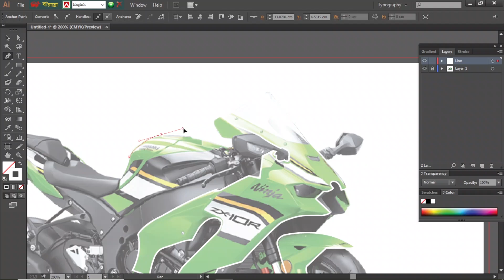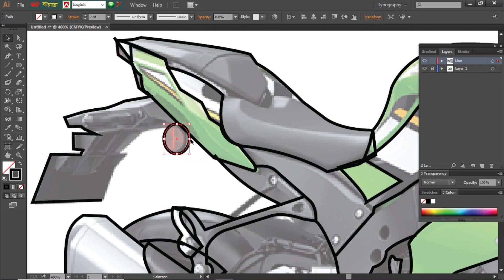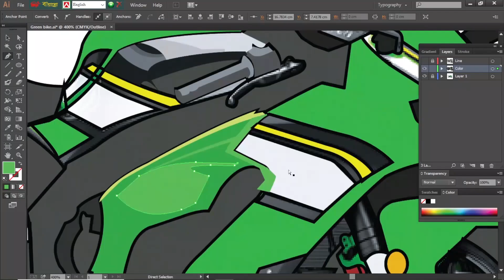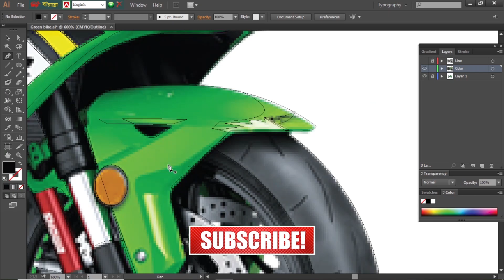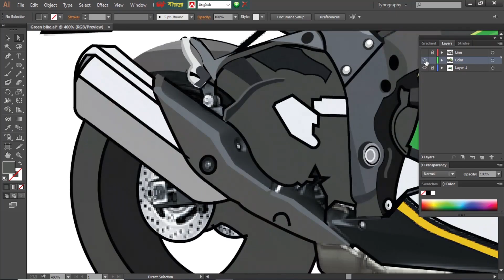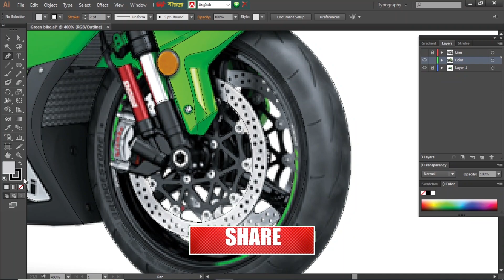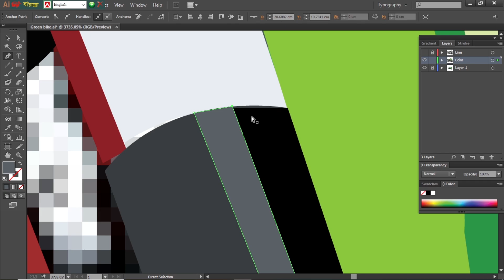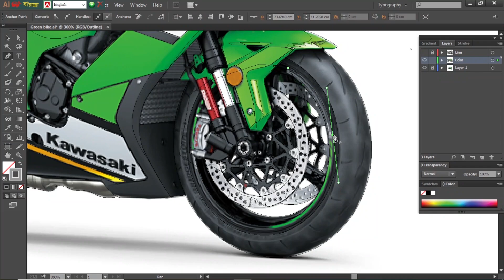Adobe Illustrator Tutorial How to Learn Bike Illustration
Adobe Illustrator Tutorial  Adobe Illustrator Tutorial  How to Learn Bike Illustration.
I am an Artist-Illustrator and Graphic Designer.
This is a youtube Art tutorial channel, basically focused on how to be a
successful youtube Art creator. You can hire me for freelancing work.
You can order for all type of Art.
How to create Bike in Illustrator.
 Sohel's Art Studio delivers all Type of Arts Tutorials in this youtube Channel.
Sohel's Art Studio totaly this channel about Art. All type of art.  everyone can enjoy this channel specially art lover must love this channel.

vectorart digiralart illustration illustratortutorial howtocreatedigital Illustration howtocreateflatillustrationinillustrator vectorart howtocreatelogoinillustrator bikeinIllustrator.